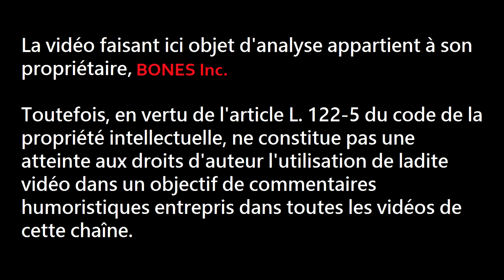My Hero Academia - 3x11 - Live Reaction [FR] : "UNITED STATES OF SMASH !"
NCK et M. PRINCE réagissent au dernier épisode de My Hero Academia !

LA VIDÉO FAISANT ICI OBJET D'ANALYSE APPARTIENT A SON PROPRIÉTAIRE, BONES Inc.
TOUTEFOIS, EN VERTU DE L'ARTICLE L. 122-5 DU CODE DE LA PROPRIÉTÉ INTELLECTUELLE, NE CONSTITUE PAS UNE ATTEINTE AUX DROITS D'AUTEUR L'UTILISATION DE LADITE VIDÉO DANS UN OBJECTIF DE COMMENTAIRES HUMORISTIQUES ENTREPRIS DANS TOUTES LES VIDÉOS DE CETTE CHAÎNE.

☐   INSTAGRAM DE M. PRINCE : mr_prince376